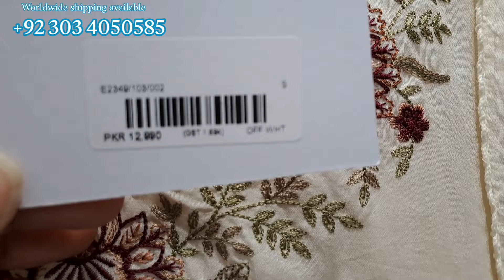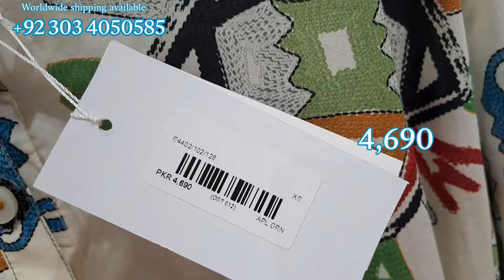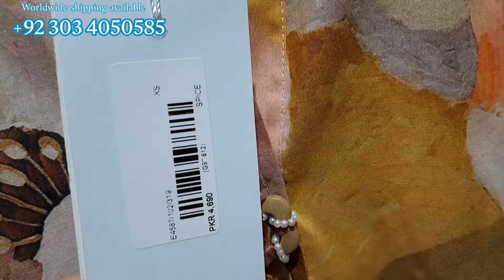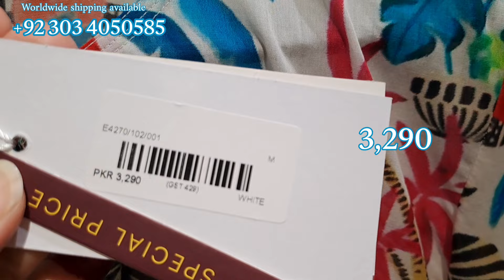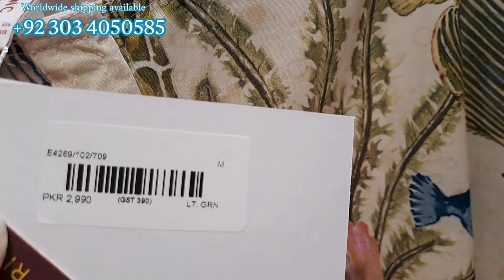Ethnic New Arrival Pret & Casual Collection 2024 | Ethnic Sale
EthnicNew.Arfival Prdt & Casual Collection 2024
Ethnic mother's Day Sale
Ethnic New Arrival Pret Collection 2024
Ethnic New Collection On Sale
Ethnic New Eid Collection 2024
Ethnic Latest Design Today
New Arrival Summer Pret Collection
Latest Design On Sale